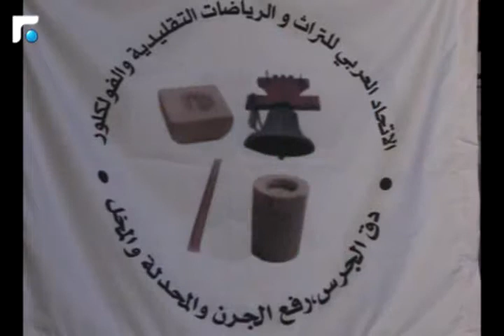اخبار الصباح - جولة حول النشاطات الثقافية والفنية 2/5